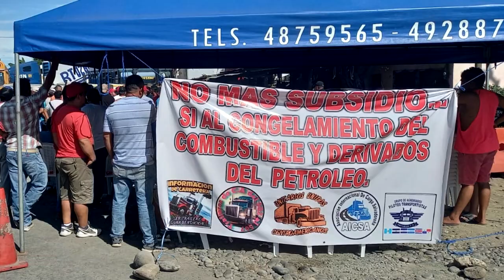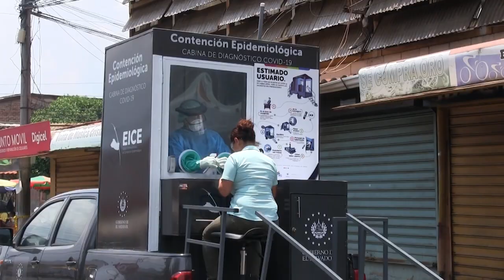Noticiero LPG 16 de noviembre: PDDH investiga "ejecución extrajudicial" de un detenido del régimen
La Procuraduría para la Defensa de los Derechos Humanos (PDDH) de El Salvador investiga la posible "ejecución extrajudicial" de Adrián Efraín Solórzano Hernández, uno de los 90 fallecidos en centros penales que fueron capturados bajo el régimen de excepción.

¡Visítenos!